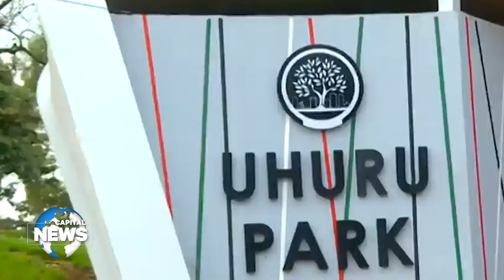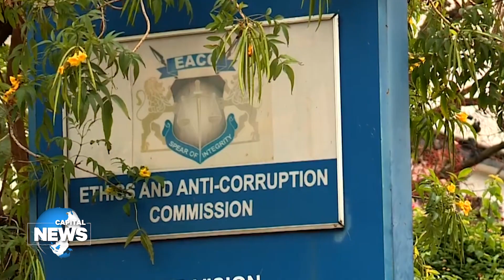Capital FM News, April 17, 2024: Uhuru and Central Parks to remain out of bounds for political event